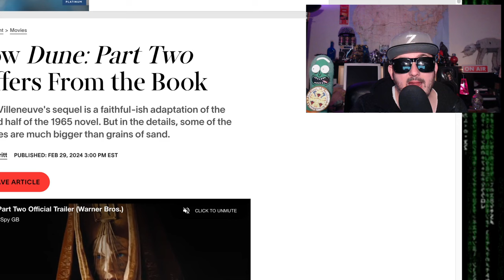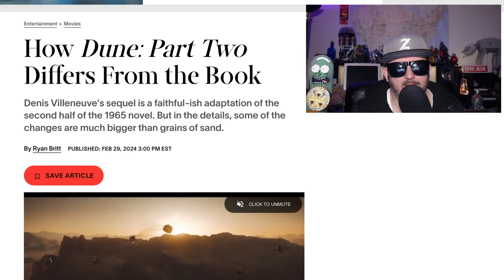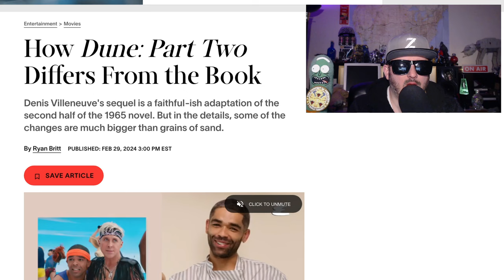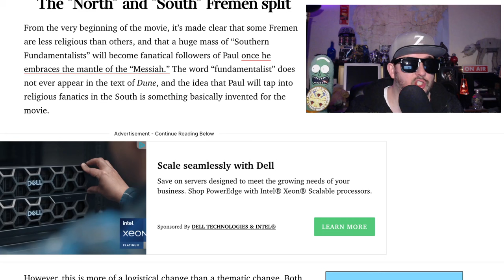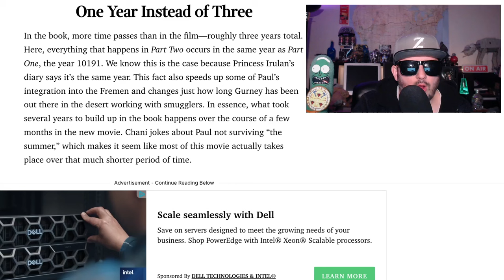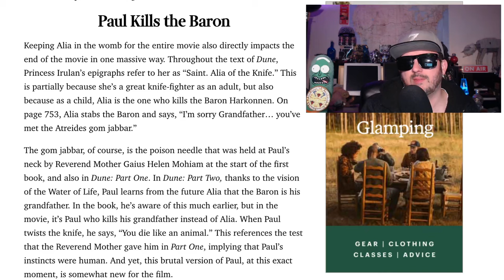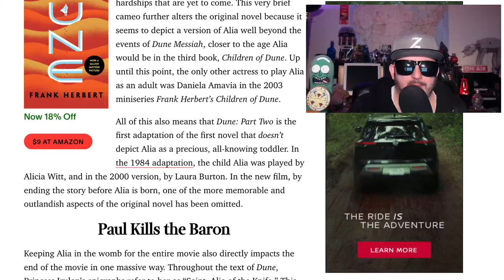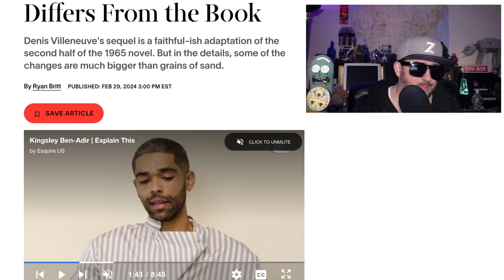Dune 2 Review | Joyless Adaptation or Amazing Masterpiece!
dune2 has arrived and Z tries to make sense of it.